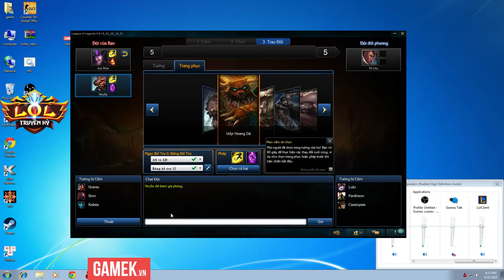HFL.Sofm vs ASF.Jinky (Set 1) | ShowMatch GameK Final 2015